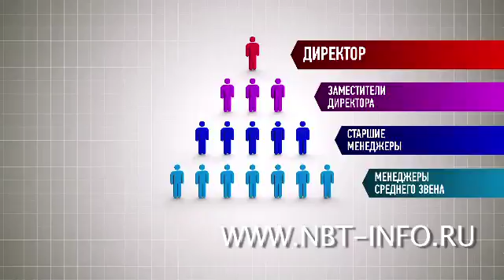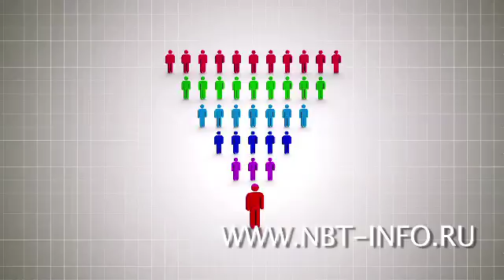Сетевой маркетинг коротко